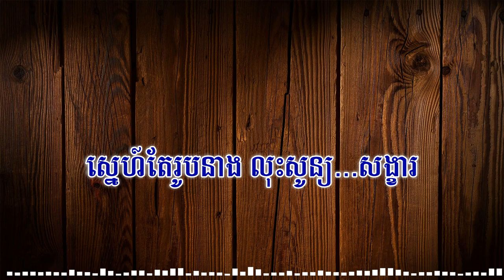ស្វាយរៀងដួងចិត្ត ភ្លេង សុទ្ធ | Svay Rieng Doung Chet [ Karaoke Plengsot ]